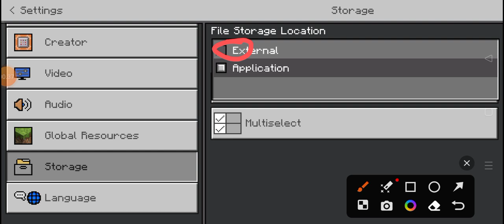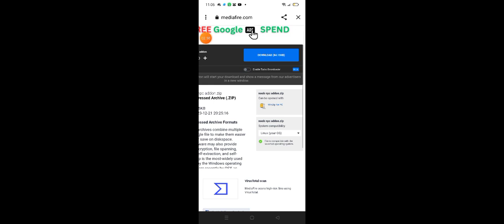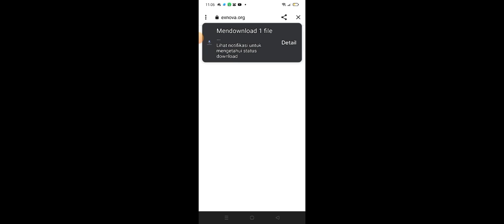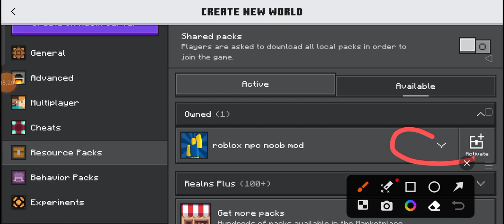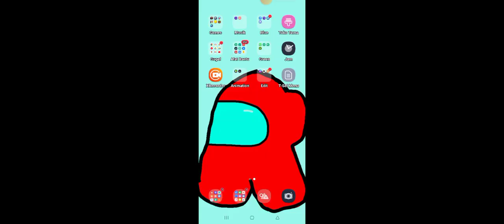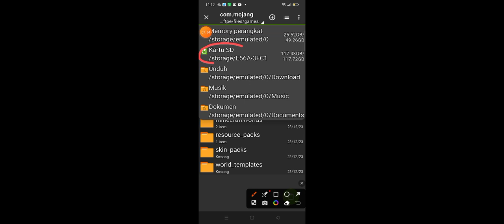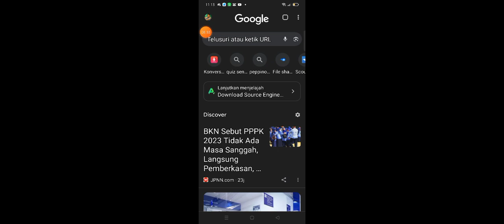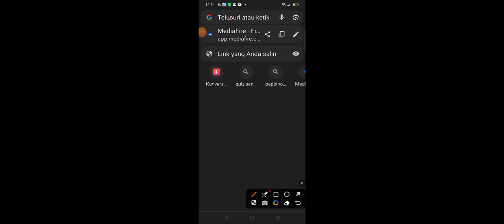cara membagikan link add-on minecraft